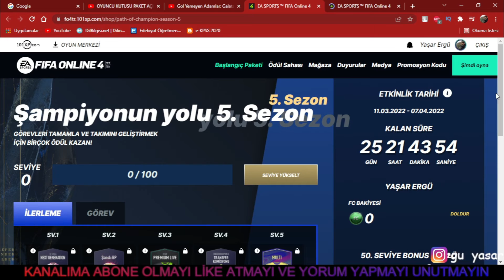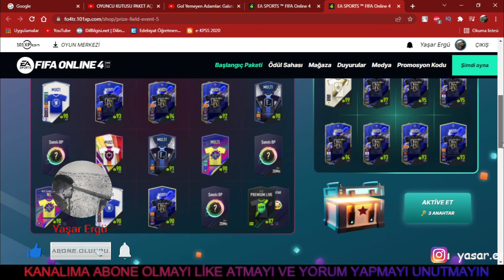BÜYÜK GÜNCELLEME GELDİ | YENİ MOD | MAAŞ SINIRI | FİFA ONLİNE 4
fifa online 4 e gelen güncelleme ile yeni kart türleri UEFA Champions League ve icon oldu ayrıca çok kadrolu lig modu ile oyuna yeni bir heyecan geldi hepinize iyi seyirler
YAŞAR ERGÜ KİMDİR:
1997 DOOĞUMLU 2.5 YAŞINDA YÜKSEK ATEŞ SONUCU CP (SERABLAL PALSİ) (HALK ARASINDA BEYİN FELCİ) OLUP ENGELLİ KALMIŞ BUNA RAĞMEN HAYATTAN HİÇBİR ZAMAN UMUDUNU KESMEYEN OKULUNU OKUYAN FUTBOL VE ŞİİR AŞIĞI BİR GENÇTİR.

OYNATMA LİSTELERİ